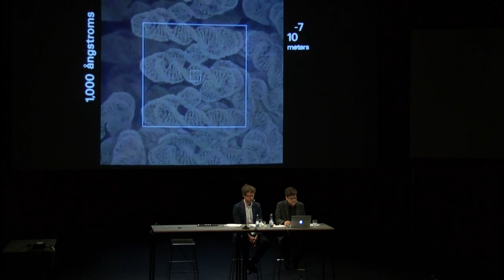Potency and partial knowledge: An exercise by Jeremy Bolen & Andrew Yang